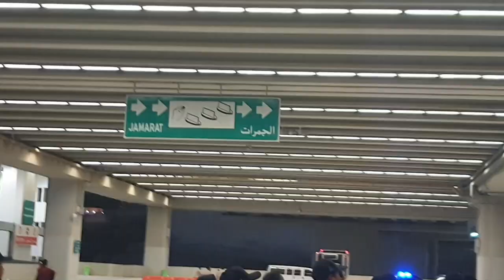Jumarah Pertama Aqobah di Malam Hari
Lempar jumatah pertama di Aqobah Mina. Haji melakukan lempar Jumarah. Suasana malam hari lempar jumarah.